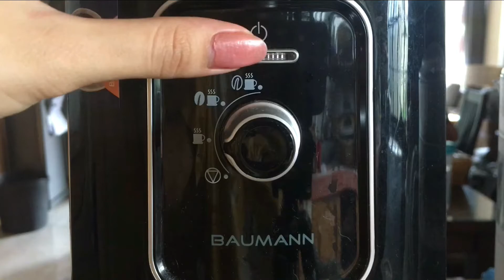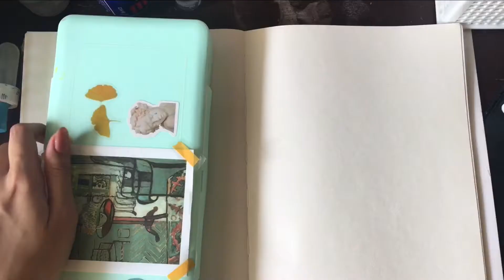Painting hands in Gouache // Gouache study 🤓📚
Hey guys, sorry I have not been posting for a while. School has been hectic and I couldnt find the time to film. Today, however, I finally did not have anything to do so I filmed a study vlog. I have been painting a lot of landscapes and cartoons, so I decided to expand my knowledge and practice realistic looking paintings. Hope you enjoy my attempt in painting hands realistically 😂✨ I thank you for the love and support I receive from youtube,, I love you guys so much 🥺💖